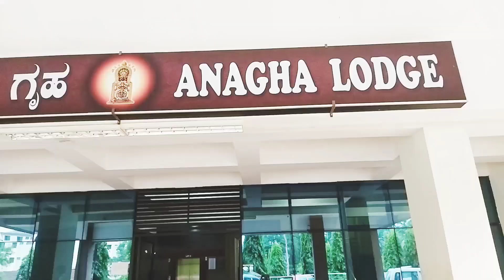Beautiful , Cheapest and Hygienic Anagha Guest House At Kukke Subramanya Temple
ಕುಕ್ಕೆ ಸುಬ್ರಹ್ಮಣ್ಯದಲ್ಲಿ ಅತಿ ಕಡಿಮೆ ಬೆಲೆಯ ಒಳ್ಳೆ ಗುಣಮಟ್ಟದ ಅನಗ ವಸತಿಗೃಹ.